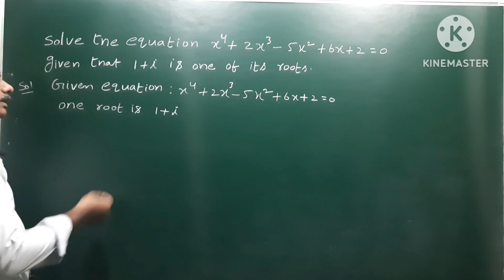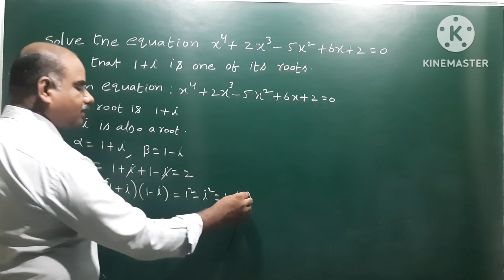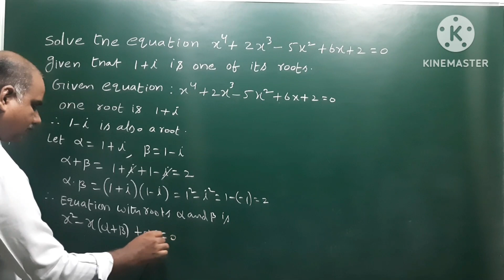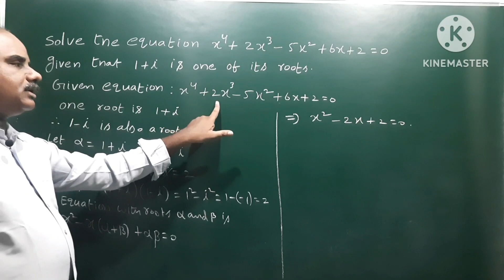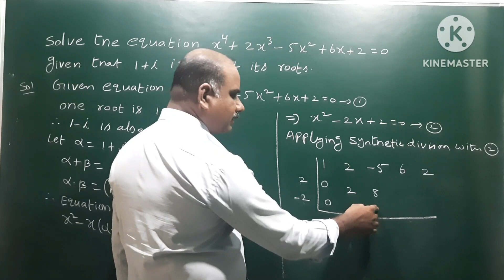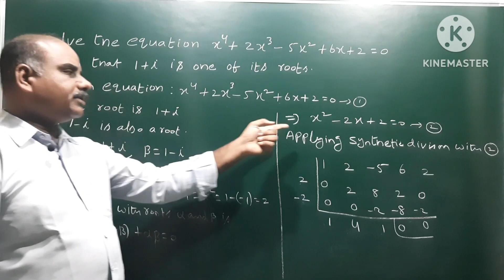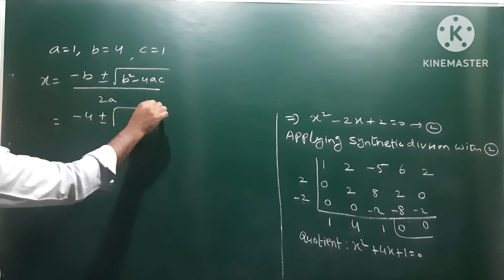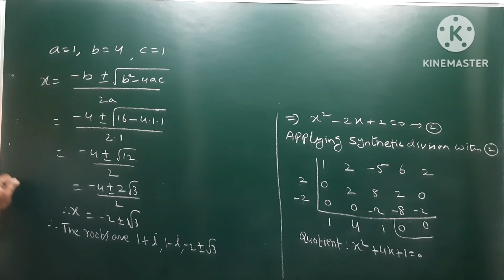Theorey of Equations | 7 marks problem